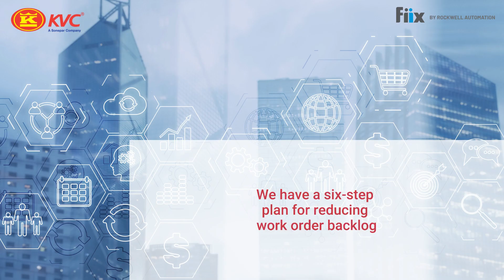FIIX - What can you do when maintenance backlog gets out of control? | KVC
Struggling with a maintenance backlog? 🛠️💼 Don't worry, we've got you covered! In this video, we'll walk you through 6 essential steps to regain control and conquer your maintenance challenges. Get ready to optimise productivity and keep your assets running smoothly! 🚀✨